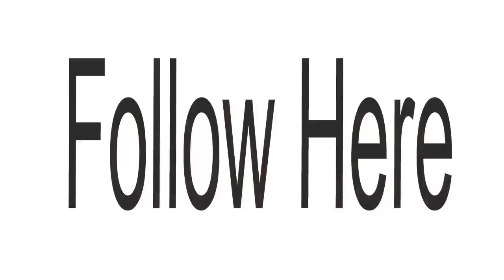“Jacaylkaygiiyoow Kumee EP5” (Where are you, my love)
“Hadii samir wax lagu helo, ama sabab kalgacal yahay,” Ka raali ahaado samqadha biyaha ee aad maqlaysaan. Meel biyo ah ayaa ii dhowe!